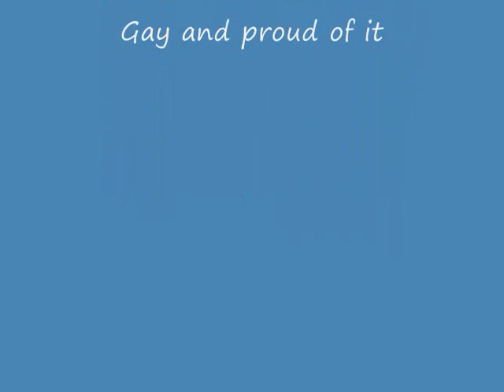It's About Love and Bugs E1 [[Gay and proud of it]]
RATE AND THREE COMMENTS FOR NEXT ONE

This story has two POV's.
And I randomly chose ____  to be the chick so she's in the vid =p

Work. Hate it. But I have no other choice. It was something I HAD to do in order to pay for my college education. But at least it wasn't the worst job ever. I work in one of those restaurants in Hollywood that all the celebrities went to have dinner at. Half of the time I didn't know who the people were in there. I don't really have time to watch TV. It's just not my style. Plus I have no time. There's work, school, volunteer work, tutoring, and taking care of my younger siblings. Too much to handle for an eighteen year old girl. But I managed.
I looked at my cars clock. Five fifty-five. Five minutes till I had to check in. I parked my old pick-up truck. The car I've had for two years. Honestly, it's a piece of junk!! I have to take it to the mechanic almost every two months. It's torture. But I have to deal with it until I could become a successful phycologist.
I sighed and put my hair into a messy ponytail. I looked through the back seat. It was full of random stuff. I'm not the neatest person. If you searched the back, it would have my school books, extra clothes, snacks, food, and everything that belonged in the trash. I finally found my name tag. It had BECCA written on it. Becca Anderson. That's my name. Simple and common, but I liked it. I looked at the clock again 5:58.
Two minutes. DARN!
I ran to the front door. WHAT?!
There were chicks everywhere! Must be another guy. David Archuleta maybe. UGH!
I quickly ran through the back door and managed to punch my card right before the clock strikes 6:00.

"Oh my gosh Becca, what took you so long?!" I turned and saw Danny, one of my best friends, and roommates.
"Hey D." I said letting out another one of those sighs. no one dared to call him Danny. Why? He was gay. And proud of it. D was just a nickname it was more girl ish I guess that's why he liked.
He gave me some air kisses and then said with an excited voice.
"OMG! Guess who just came in!"
I rolled my eyes. "Who?"
"Th--"
All of a sudden Bob walks in. "You guys, the Jonas Brothers are out there!"